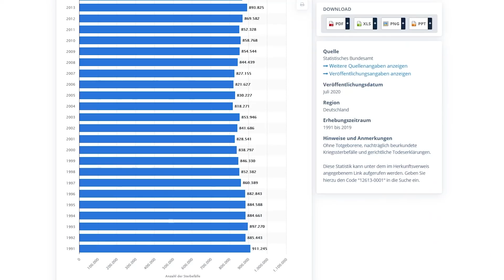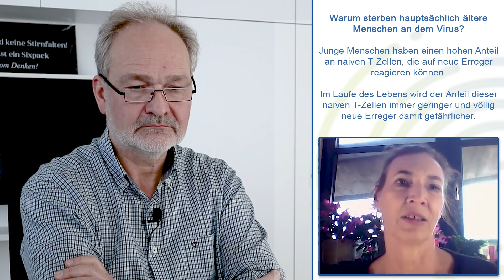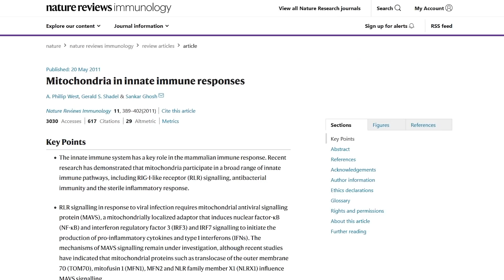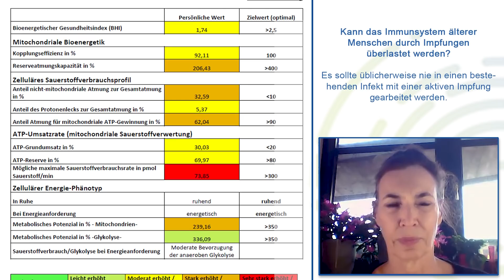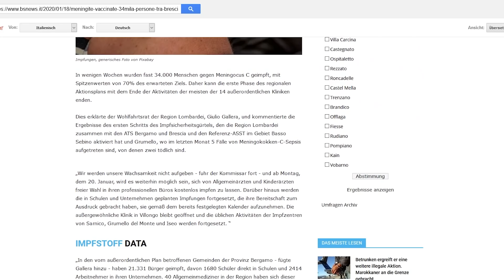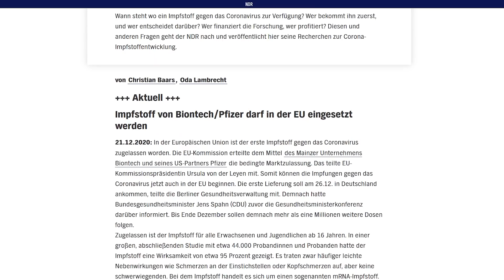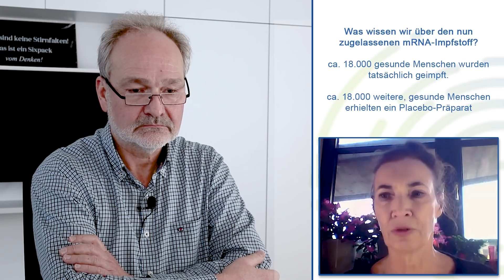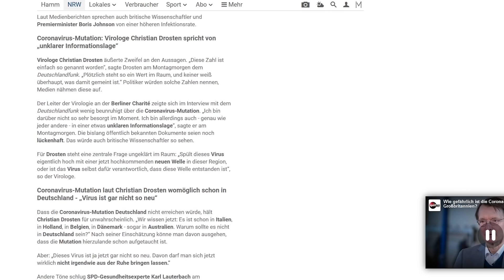Impfungen, Bergamo und das mutierte Virus aus England - aktuelles Interview mit Prof. Dr. König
Comirnaty
der neue mRNA-Impfstoff ist zugelassen

und
die seit September bekannte englische Mutation des SARS-COV2 führt zu einem Aktionismus, der viele Menschen und Waren stranden läßt.

Freuen Sie sich auf das Interview mit Frau Prof. Dr. B. König zur aktuellen Situation rund um Covid-19.

Es geht um eine hoffnungsvolle Sichtweise auf die Vorteile der englischen Mutation des SARS-COV-2 und darum wie sich das Immunsystem mit zunehmendem Alter verhält. Es gibt Gedankenanstöße für das eigene Handeln.

Frau Prof. Dr. König hat Chemie, Biologie und Medizin studiert,
Sie ist Professor für Medizinische Mikrobiologie und Infektionsimmunologie am Institut für Medizinische Mikrobiologie und Infektionsepidemiologie am Universitätsklinikum Leipzig.

Schauen Sie sich auch den Newsletter an, der am 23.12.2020 veröffentlicht wurde und in den dieses Interview eingebettet ist. Sie finden dort noch weitere Informationen.

In dem Video möchte ich Sie auf die Kernsätze an den Laufzeitminuten 09:00, 10:10, 15:00-17:00 aufmerksam machen.

Frau Prof. Dr. König hat das Ergebnis der Zulassungsstudie für den mRNA-Impfstoff einmal für Sie umgerechnet. Dabei wurde geschaut, wieviel Menschen sich in der Placebogruppe infizieren und wieviele in der Gruppe der Geimpften. Daraus wurde auf den 95-prozentigen Impfschutz geschlossen.

Interessant ist aber auch die Frage nach der Wahrscheinlichkeit, sich zu erkranken. Diese liegt in der Placebogruppe bei 1% und in der Gruppe der Geimpften bei 0,33% als Absolutzahl.

Weitere Informationen, die die Transparenz untermauern, finden Sie in dem Newsletter vom 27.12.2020

„Positiv zu werten sei, dass der neuen Variante ein bestimmtes Gen fehle, dass eigentlich die Krankheitsschwere verstärkt, sagte Drosten. «Das ist die gute Nachricht.» Es könnte also durchaus sein, dass B.1.1.7. harmloser ist. Möglicherweise sei das auch ein Grund für die schnellere Verbreitung, sagte Drosten. Denn Menschen ohne oder mit nur leichten Symptomen isolieren sich eher nicht und können dadurch vermehrt andere anstecken.“

Viel Spaß!